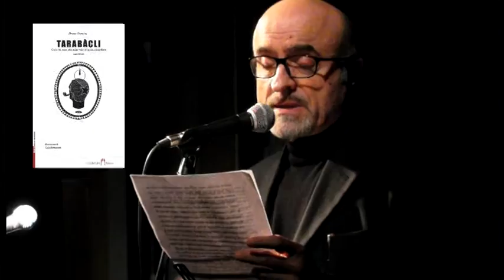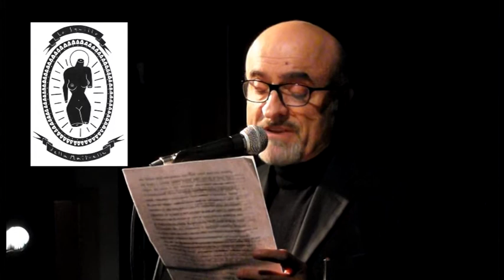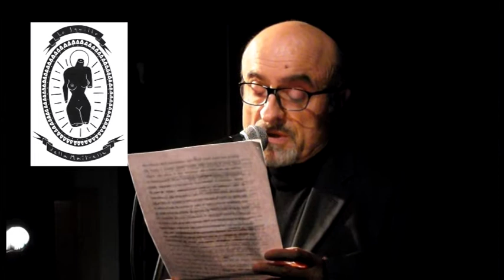Ivano Marescotti legge il racconto "Lo squillo della maîtresse".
Ivano Marescotti legge il racconto "Lo squillo della maîtresse",da "Tarabàcli. Cose di case che non vale la pena ricordare", di Bruno Damini, CasadeiLibri Editore.